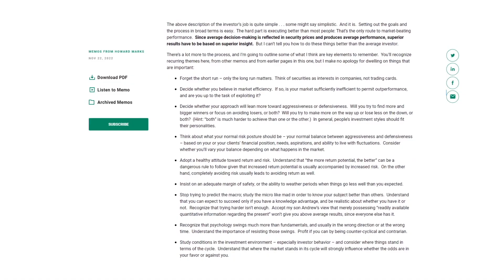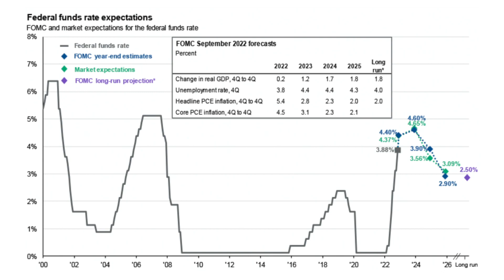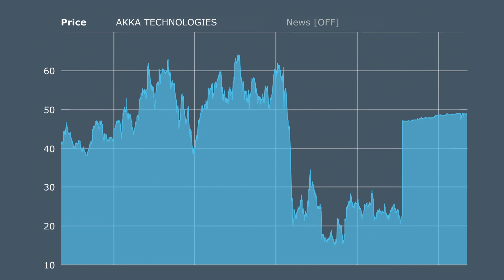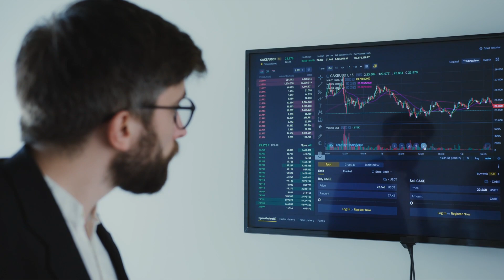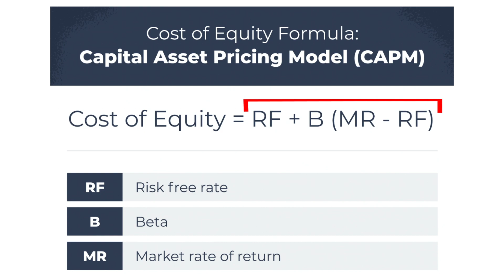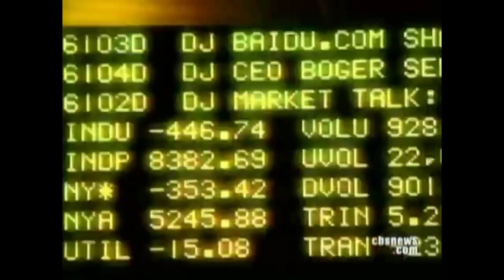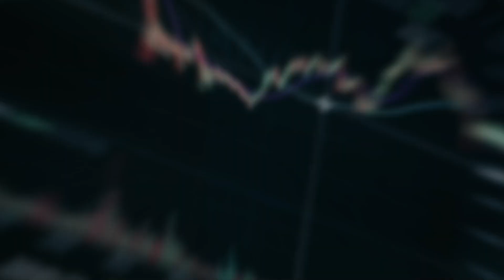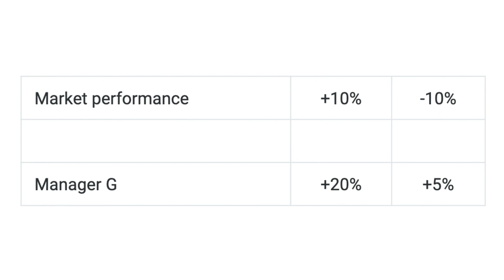🔥"Deberías INVERTIR en ESTOS FONDOS de INVERSIÓN" |👉🏻La última ADVERTENCIA de Howard Marks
📚MEJORES LIBROS DE INVERSIÓN:
100 Bagger
Inversor Inteligente
Un paso por delante de Wall Street
Batiendo a Wall Street
You can be a stock market genius
Tú puedes ser un genio de la bolsa: Aunque seas un novato
Padre Rico, padre Pobre
Value Investing: From Graham to Buffett and Beyond
El pequeño libro que genera riqueza
El pequeño libro que aún vence al mercado
Economist Guide to Analysing Companies
Acciones ordinarias y beneficios extraordinarios
La contabilidad y los estados financieros
La alquimia de las finanzas
LOS ENSAYOS DE WARREN BUFFETT
Empresas que mienten: Cómo maquillan las cuentas y cómo detectarlo a tiempo
The Outsiders
Invirtiendo a largo plazo: Mi experiencia como inversor

Recuerda que: Invertir conlleva riesgos de perder tu dinero.